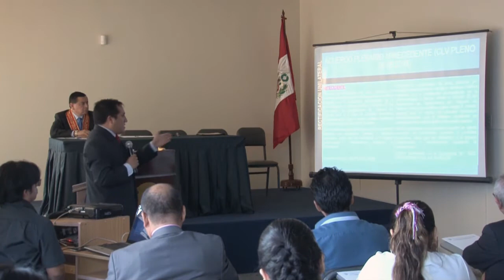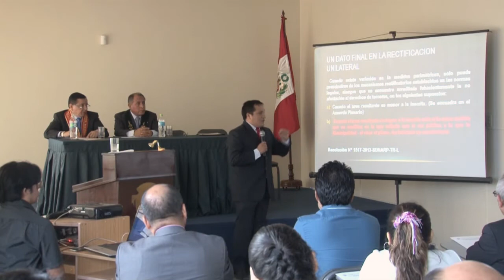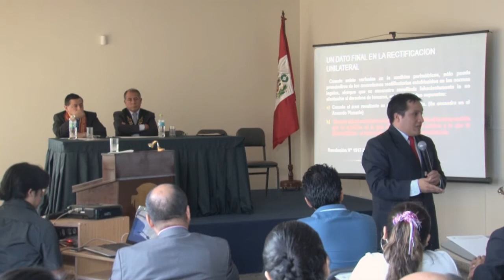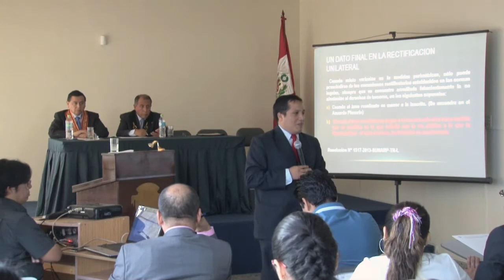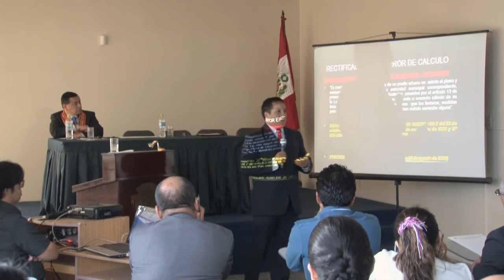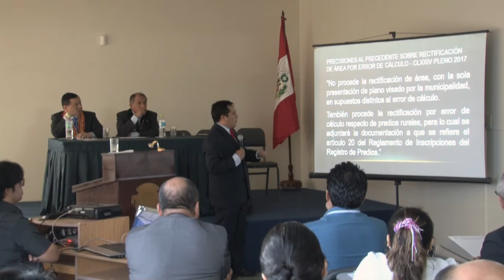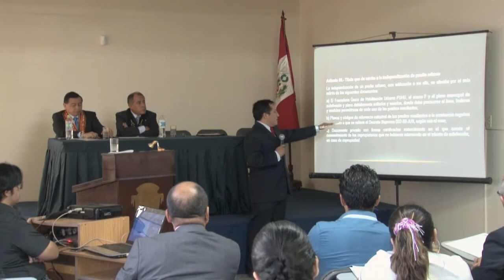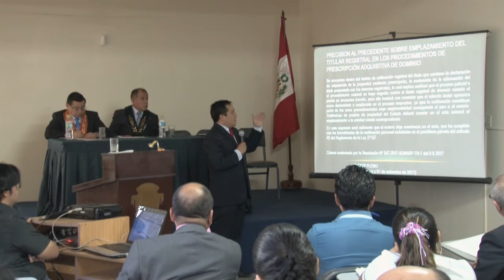Seminario de Derecho Notarial - Chiclayo: Eduar Rubio Barboza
Viernes 29 de junio. Exposición del Dr. Eduar Rubio Barboza, Registrador Público de la Zona II-Chiclayo. Tema: Alcances y efectos de los últimos precedentes del Tribunal Registral en materia de saneamiento de la propiedad inmueble.
El Seminario Nacional de Derecho Notarial, Registral y Prevención de Lavado de Activos, se llevó a cabo en la ciudad de Chiclayo, el viernes 29 y sábado 30 de junio del presente, en el auditorio del Colegio de Notarios de Lambayeque; y fue organizado por el Colegio de Notarios de Lambayeque, con auspicio de la Junta de Decanos de los Colegios de Notarios del Perú.